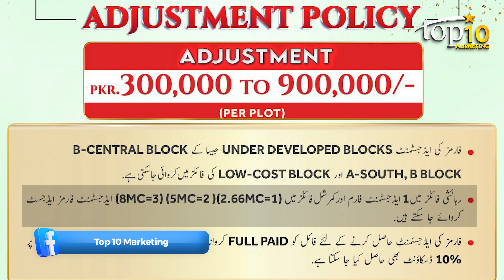Super Adjustment of New Metro City Gujar khan Form has arrived - You gain or lose from it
New Metro City Gujar Khan is a housing scheme located adjacent to the GT Road and developed by BSM Developers. The company has previously developed New Metro City Kharian and now, after its success, launched New Metro City Gujar Khan. The features such as affordability, location, rapid development, and famous developers are the main features of the project.

The mega project is a mega-development launched aiming to offer a luxurious yet affordable housing scheme. The prime location of the society next to the GT Road provides the best investment opportunity near Gujar Khan. The project is also close to Islamabad with just a few hours’ drive. The New Metro City in Gujar Khan will definitely bridge the gap between luxury and affordability.
We are Authorized Consultant of 20+ Housing Projects.